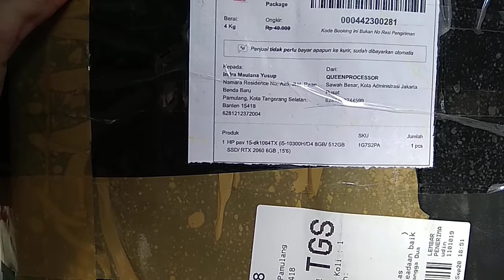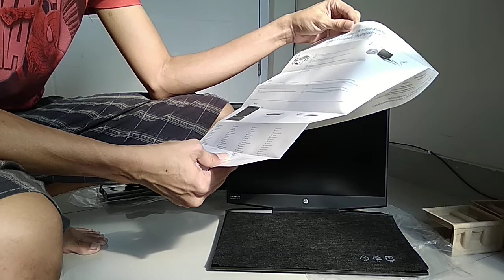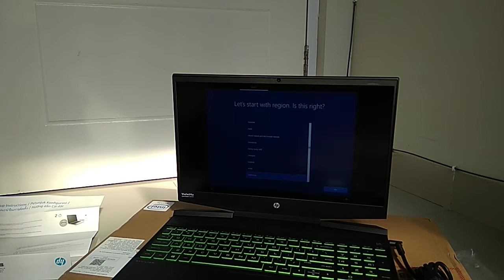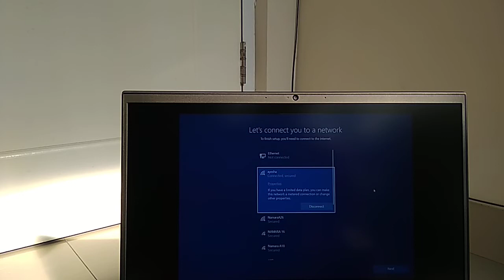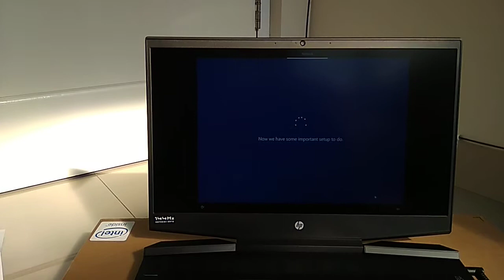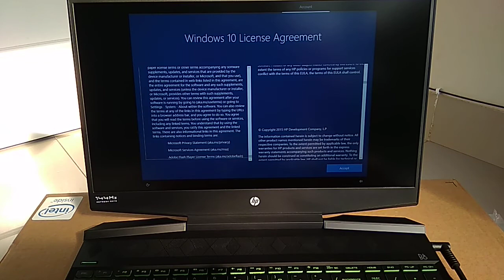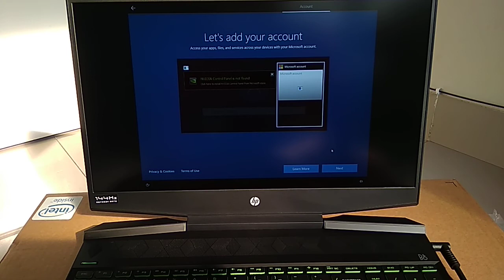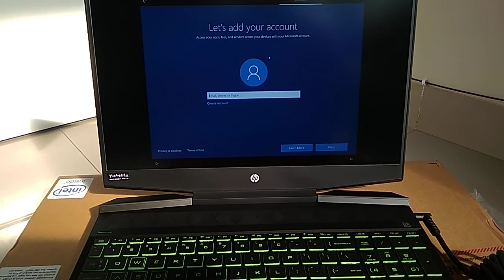unboxing Notebook HP Pav 15-DK1064TX